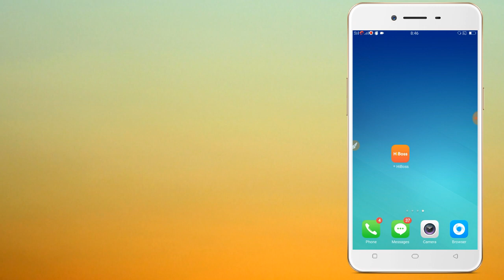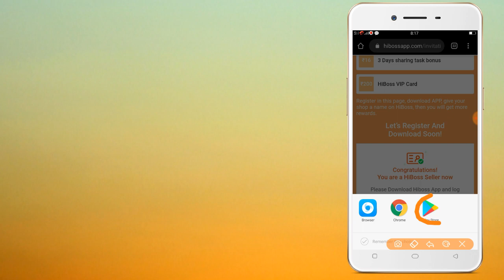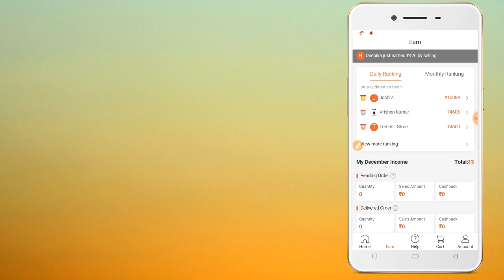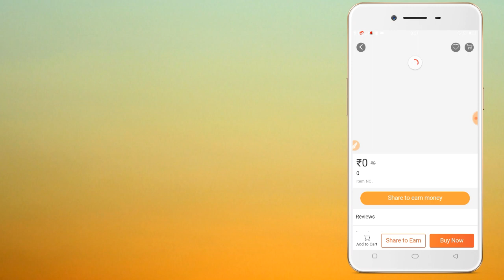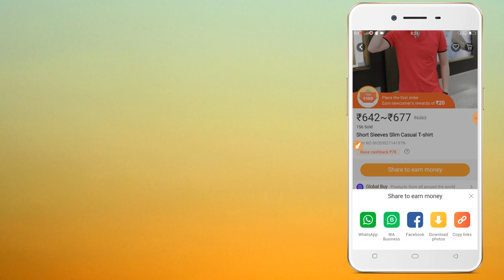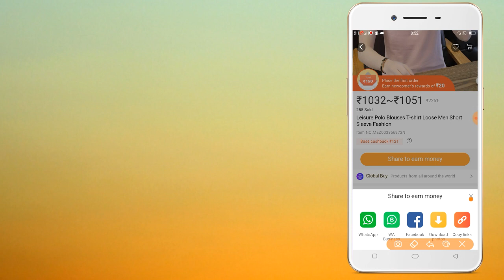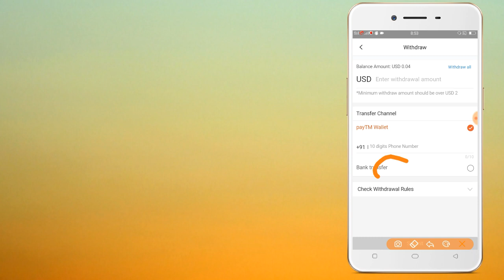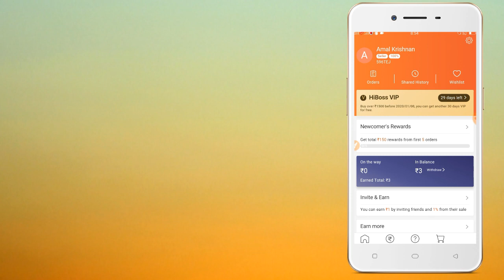എളുപ്പത്തിൽ പണം ഉണ്ടാക്കാൻ ഒരു കിടിലൻ App | Money Earning app | Daily Make PayTm Cash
©NOTE : All Content used is copyright to Amal Krishnan. Use or commercial Display or Editing of the content without Proper Authorization is not Allowed ✔